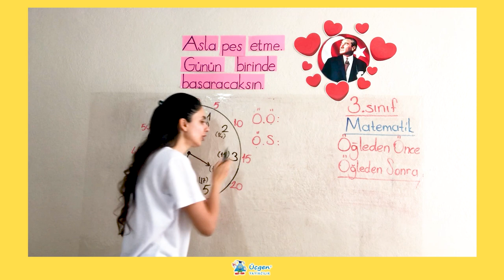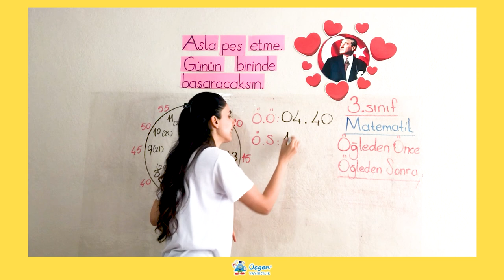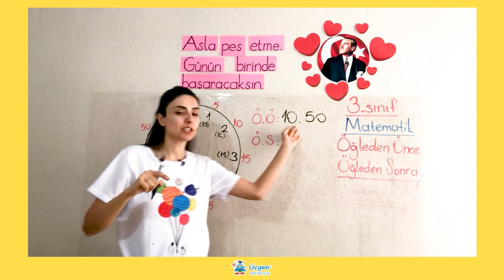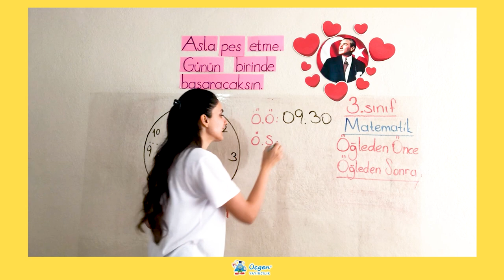3. Sınıf - 4. Ünite - 2 Zaman Ölçme - 2 Öğleden Önce Öğleden Sonra